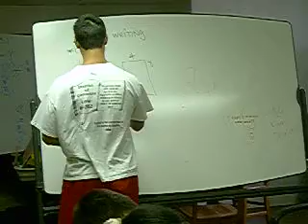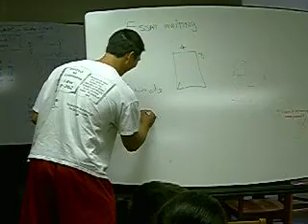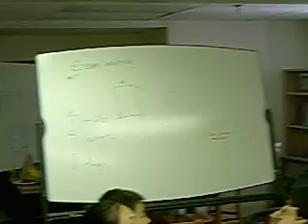Garret 4 6